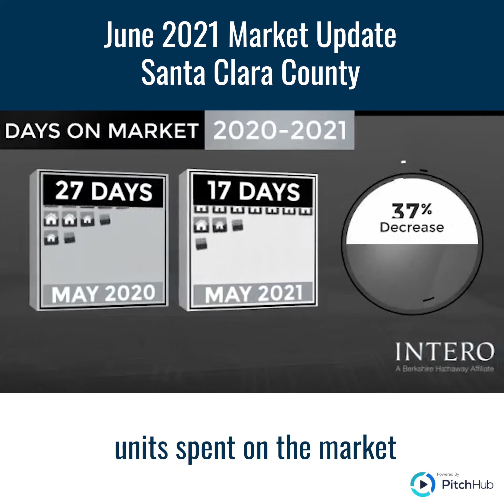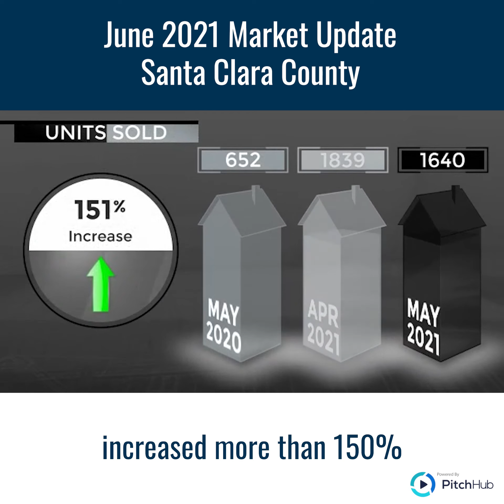Silicon Valley Market Update June 2021